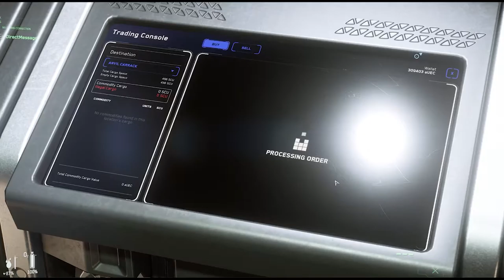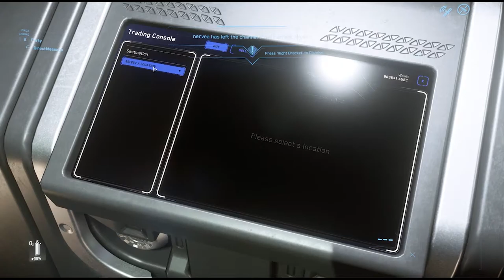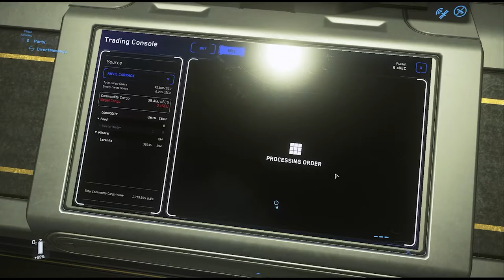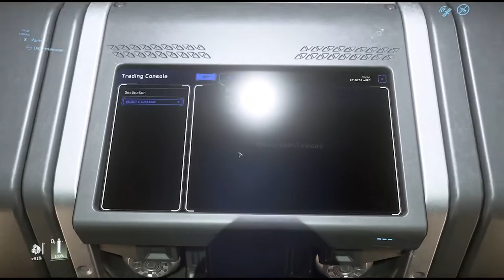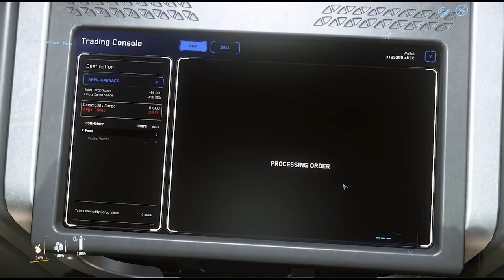Water Bottle Joystick - Cargo w/ Carrack | Alpha Verse | Let's Play Star Citizen 3.9.1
After a trip to Earth, I make my way back to the Stanton System and I bring a friend. We start our cargo runs with the goal to each buy a CAT.

Use STAR-VYVX-YY5Q and you will get 5,000 free Credits!